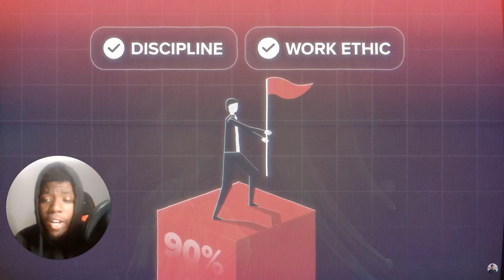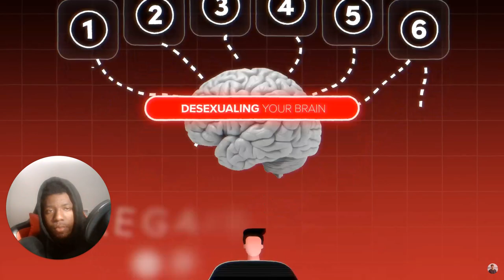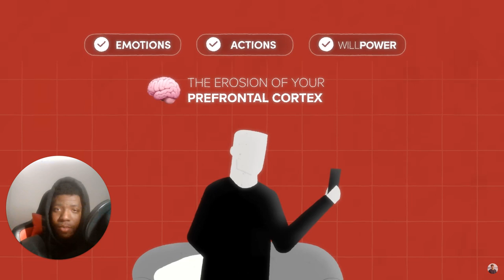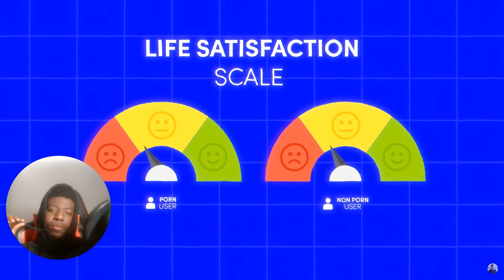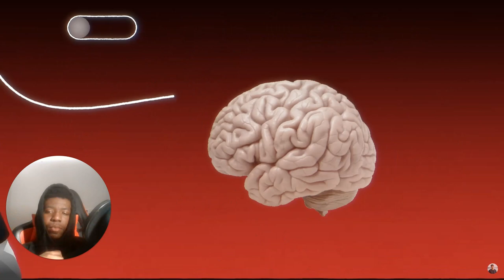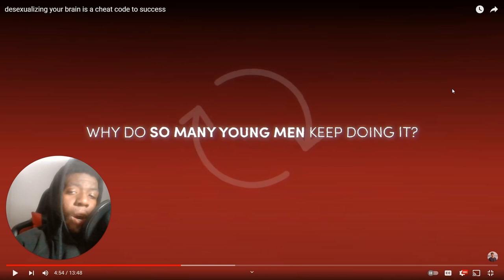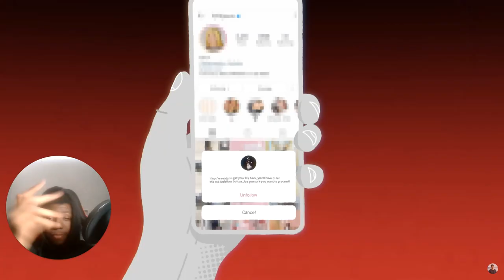IMAN GHADZI Explains How to Desexualize Your Brain From Digital CRACK! | Myles Brown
Are you addicted to your phone? Are you tired of being addicted to your urges? Nonstop? Everyday? Then watch this video. You're a crack addict. But not just any crack. Digital Crack!! (aight imma stop) Anyway, on a real note, self-control is all you need to regain your focus. Do some dopamine detoxes to completely reset your mind. If y'all want, I'll create one with y'all.